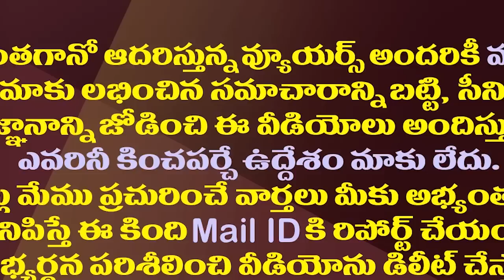లోకేష్ పాదయాత్ర గండం గట్టెక్కడానికి టీడీపీ కొత్త ఎత్తు| TDP New Strategy To Success Lokesh Padayatra